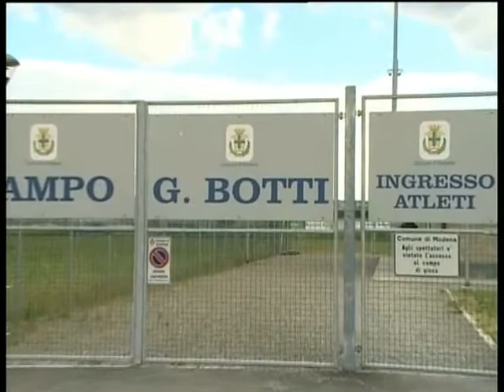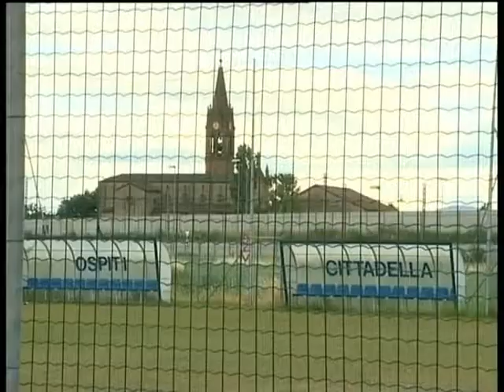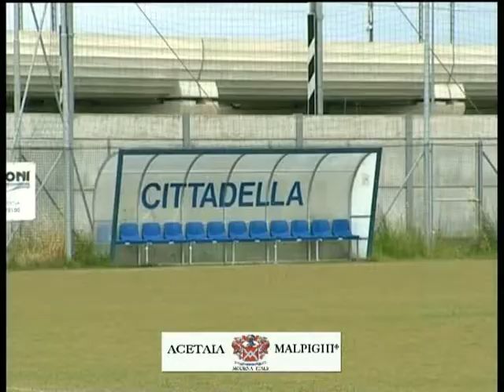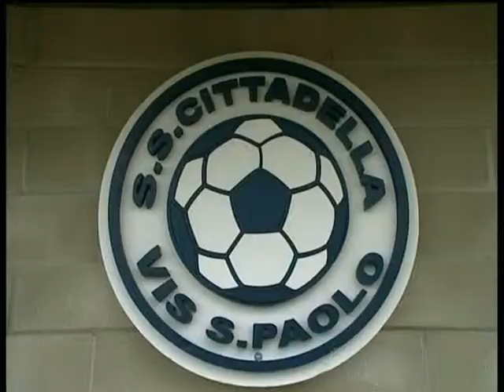Battito sportivo: Modena città europea dello sport 2013 - eventi, storie personaggi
Diciannovesima puntata andata in onda lunedì 3 giugno 2013